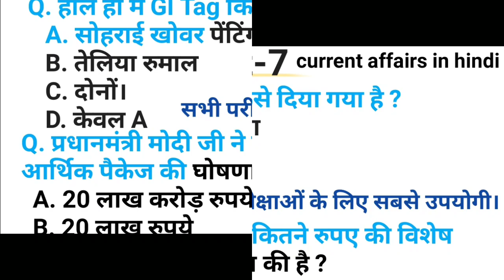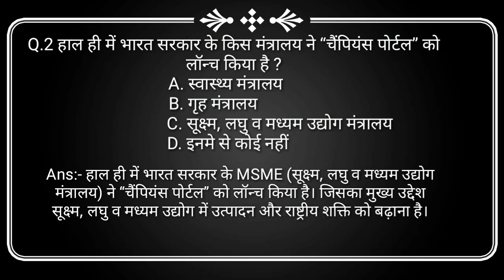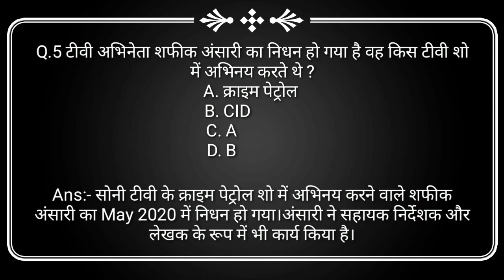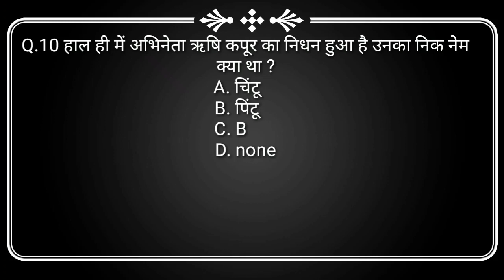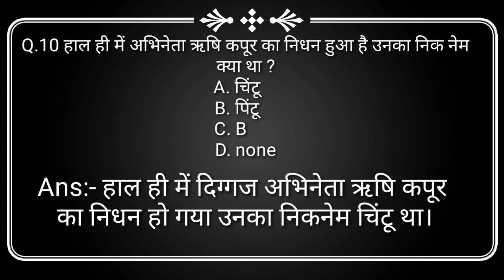may 2020 current affairs || current affairs 2020 in hindi || gk for all exams in hindi.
नमस्कार दोस्तों,
इस वीडियो के माध्यम से हम सभी प्रतियोगी परीक्षा में पूछे जाने वाले महत्वपूर्ण प्रश्नोत्तर को जानेंगे।

Suggestion videos:-